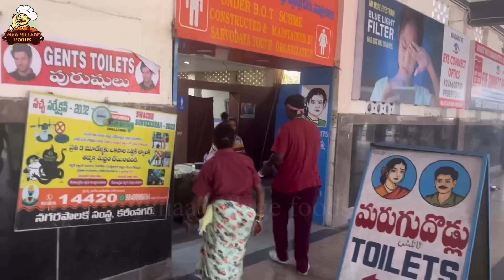12 నాటు కోళ్ల తో || కొత్తగా ట్రై చేశాం || 10KG country chicken || new recipe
12 నాటు కోళ్ల తో || కొత్తగా ట్రై చేశాం || 10KG country chicken || new recipe

Hi welcome to my channal

Main role of the channel is to help poor people who don't have food to eat we are financially low please support my channal and subscribe 🙏want to help plzz to us in some bulk of food. 🙏🙏🙏🙏

 Think before you waste your food 🙏🙏🙏🙏🙏🥰🥰